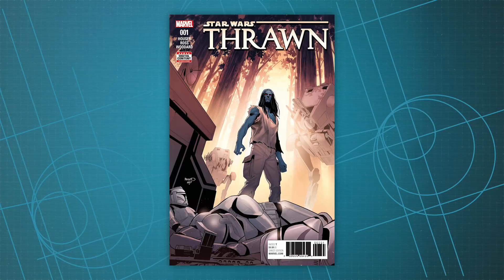We Play Battlefront II in REAL LIFE, New Star Wars Trilogy & Live-Action TV Show Announced, & More!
In this installment of The Star Wars Show (which includes paid content by Electronic Arts), we play Star Wars Battlefront II in REAL LIFE with some familiar friends, go over all the big Star Wars news (including the announcement of a new trilogy and live-action TV show), get a sneak peek at Marvel's Thrawn #1, and more!

Special Thanks: Jim Tripon, Giovanni Rodriguez, Jason Poulin, and Steven Schultz.